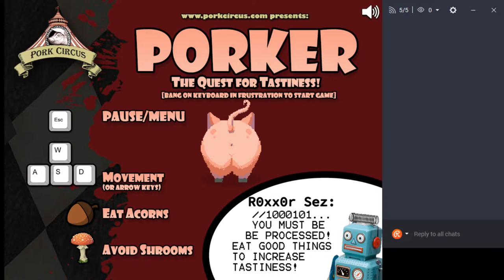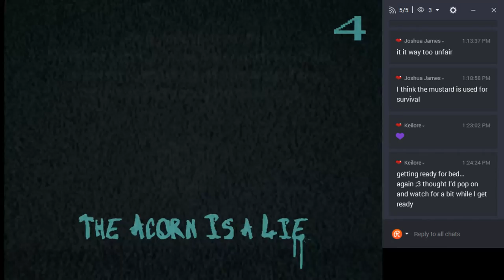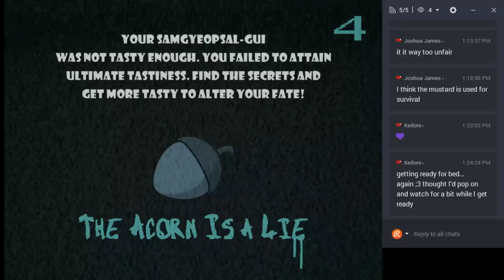IndieDevHelp - Porker: The Quest for Tastiness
Joe Jim asked me to Let's Play his game called Porker: The Quest for Tastiness in which you are a pig collecting acorns to become more delicious and eventually processed to be devoured.

It was a fun little action game where you dodge obstacles to get to the end all the while making yourself more delicious with other foods. It was not a long game but it had its moments. Enjoy.